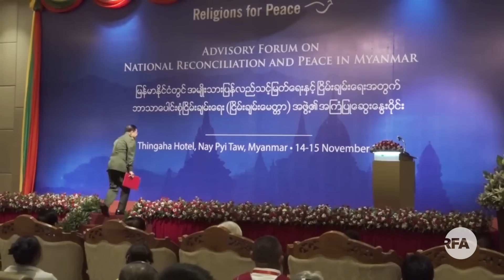ဘာသာရေးကို ခုတုံးမလုပ်ကြဖို့ တပ်ချုပ်ပြော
■ တပ်မတော်ကာကွယ်ရေးဦးစီးချုပ် ဗိုလ်ချုပ်မှူးကြီး မင်းအောင်လှိုင်က ယဉ်ကျေးမှုနဲ့ ဘာသာရေး ဓလေ့ထုံးစံတွေအပေါ်မူတည်ပြီး ဆောင်ရွက်ရတာတွေရှိပေမယ့် ဘာသာတရားကို ခုတုံးလုပ်ပြီး မတည်မငြိမ်ဖြစ်အောင် မလုပ်ဆောင်သင့်၊ အားမပေးသင့်ဘူးလို့ ပြောပါတယ်။

ဘာသာရေး ပြဿနာတွေကို တိတိကျကျ တားမြစ်ရမှာဖြစ်သလို အပြစ်မဲ့ ဓားစာခံတွေကို ကာကွယ်ပြီး  အကူအညီပေးရမှာဖြစ်ကြောင်း၊ ဒီကိစ္စတွေကို အကောင်အထည်ဖော်ဖို့ တိကျမြန်ဆန် ထိရောက်တဲ့ အစီအစဉ်တွေရှိကြောင်းလည်း နိုင်ငံတော်အတိုင်ပင်ခံပုဂ္ဂိုလ် ဒေါ်အောင်ဆန်းစုကြည်က ကတိပေး‌ပြောကြားပါတယ်။

RFA သတင်းထောက် ကိုသီဟထွန်း တင်ပြထားပါတယ်။
- Unicode

ဘာသာေရးကို ခုတုံးမလုပ္ၾကဖို႔ တပ္ခ်ဳပ္ေျပာ
■ တပ္မေတာ္ကာကြယ္ေရးဦးစီးခ်ဳပ္ ဗိုလ္ခ်ဳပ္မႉးႀကီး မင္းေအာင္လႈိင္က ယဥ္ေက်းမႈနဲ႔ ဘာသာေရး ဓေလ့ထုံးစံေတြအေပၚမူတည္ၿပီး ေဆာင္႐ြက္ရတာေတြရွိေပမယ့္ ဘာသာတရားကို ခုတုံးလုပ္ၿပီး မတည္မၿငိမ္ျဖစ္ေအာင္ မလုပ္ေဆာင္သင့္၊ အားမေပးသင့္ဘူးလို႔ ေျပာပါတယ္။

ဘာသာေရး ျပႆနာေတြကို တိတိက်က် တားျမစ္ရမွာျဖစ္သလို အျပစ္မဲ့ ဓားစာခံေတြကို ကာကြယ္ၿပီး  အကူအညီေပးရမွာျဖစ္ေၾကာင္း၊ ဒီကိစၥေတြကို အေကာင္အထည္ေဖာ္ဖို႔ တိက်ျမန္ဆန္ ထိေရာက္တဲ့ အစီအစဥ္ေတြရွိေၾကာင္းလည္း ႏိုင္ငံေတာ္အတိုင္ပင္ခံပုဂၢိဳလ္ ေဒၚေအာင္ဆန္းစုၾကည္က ကတိေပး‌ေျပာၾကားပါတယ္။

RFA သတင္းေထာက္ ကိုသီဟထြန္း တင္ျပထားပါတယ္။
- Zawgyi
လွတ်လပ်တဲ့အာရှအသံ
မြန်မာသတင်းနဲ့ဗီဒီယိုတွေ ကြည့်နိုင်ဖို့